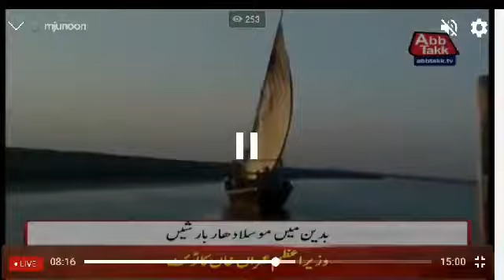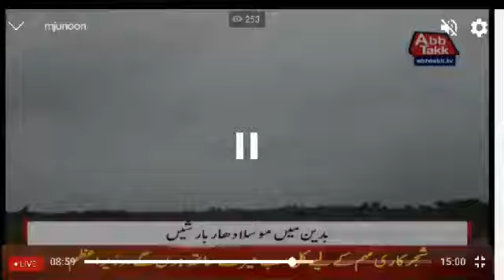Badin Abbtakk News coastal belt issue .